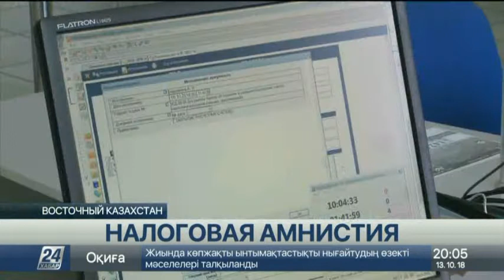В должниках по штрафам числятся 943 предприятия в ВКО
Защитить бизнес от неправомерного административного давления поручил Президент в Послании народу республики, сообщает корреспондент «Хабар 24».

Уже с января 2019 года в Казахстане повысят порог применения уголовной ответственности по налоговым нарушениям до 50 тысяч МРП. Объявят в стране и налоговую амнистию. Предприниматели востока республики уверены, что реформы пойдут на пользу бизнесу.